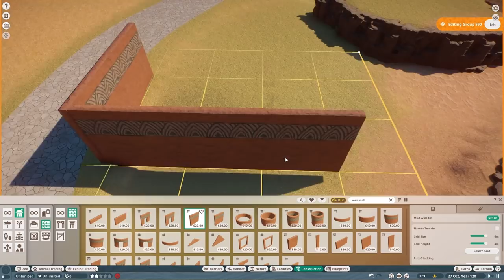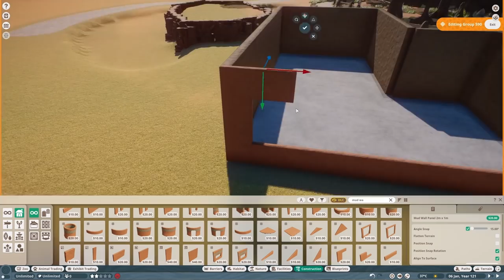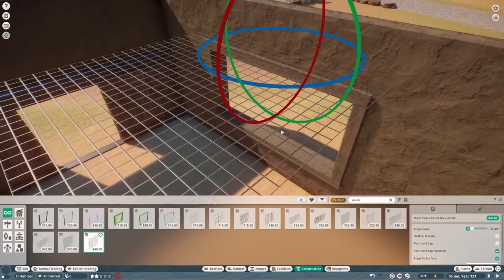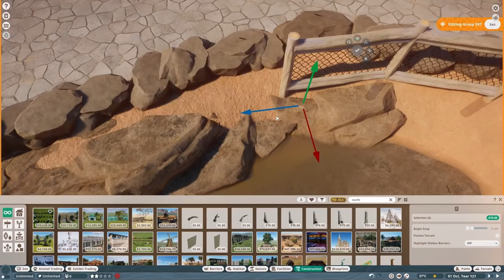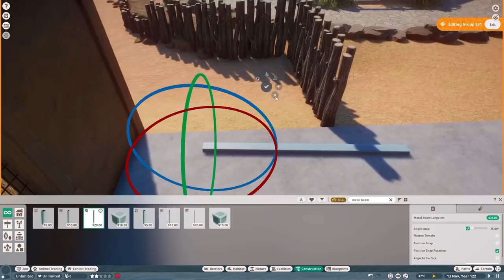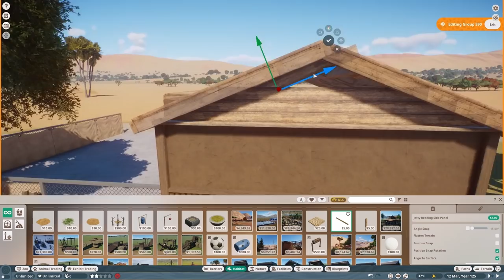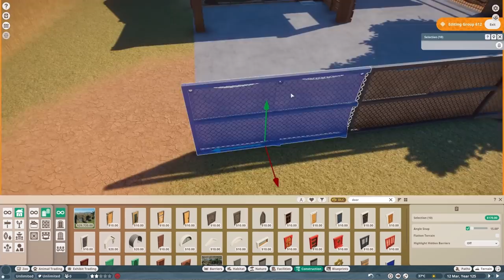Warthog indoor & Outdoor Habitat | Planet Zoo Speed Build | Limpopo EP11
Warthog indoor & Outdoor Habitat | Planet Zoo Speed Build | Limpopo EP11 | Planet Zoo Africa Pack

Today we create a realistic old style habitat of the Warthogs in Planet Zoo.

Planet Zoo Africa Pack
Embark on an unforgettable African adventure with the Planet Zoo: Africa Pack! Adopt and raise five stunning new animals, featuring four habitat animals and one exhibit animal; master the challenging timed scenario set in a picturesque oasis bazaar; and build out the zoo of your dreams with over 180 beautiful new scenery pieces predominantly inspired by the richness and diversity of North Africa. Your African adventure awaits…

Welcome five brand new species to your zoos! These are the meerkat, southern white rhino, African penguin, fennec fox, and sacred scarab beetle. Create, customise and maintain ideal habitats so they can thrive, observe authentic new behaviours, and invite your guests to learn more about these incredible animals and their fascinating origins.

Give your arrivals exciting new enrichment items to keep them entertained. Your fennec foxes, for instance, will love chasing and chomping their new tennis ball item. These quirky and energetic animals are sure to brighten up any zoo!

Meerkats, meanwhile, really dig their new surroundings – literally. Just as they do in the wild, they’ll use sharp claws to bury holes, then dive in and pop out elsewhere. Whether it’s African penguins enjoying their new curio ball enrichment item, or southern white rhinos’ bespoke sprinkler interactions, this assortment is full of surprises.

OVER 180 SCENERY PIECES

Expand your zoo with a huge range of gorgeous new scenery pieces, including vibrant foliage, eye-catching decorations, and bespoke pathways. Install striking animal statues and spectacular imagery, customise with colourful tiles, and keep visitors shaded with tall, swaying palm trees.

From bustling  villages made from thatch and mudbrick, to rocky canyon getaways you can terraform yourself using Planet Zoo’s accessible landscaping tools, the 180+ themed scenery items contained in this pack will help you build your ultimate African-inspired zoo.

ONE NEW CHALLENGE ZOO

Experience the secluded wonder of the oasis bazaar. Here you’ll endeavour within limited space to turn it from a hidden desert gem to a must-see tourist attraction. But you’ve got work to do! With the zoo’s unreliable power generators failing, try turning your hand to heat management, research sustainable options such as solar and wind, and give this location a sparkling new update.

So come and build an idyllic oasis for your animals, including all other suitable species from across the Planet Zoo base game and its subsequent packs.

PC Specs:
CPU: AMD Ryzen 9 3900X
GPU: MSI GeForce 2070 Super Gaming x Trio
Motherboard: AMD Asus TUF Gaming X570-Plus
RAM: Corsair DDR4 Vengeance LPX 2x 16gb
Hard drive: Samsung SSD 970 EVO plus
CPU Cooler: Be Quiet! Dark Rock 4
Case: Be Quiet! Pure Base 500DX White

Audio Gear:
Headset: Steelseries Arctis 7
Headphones: Bose QC35 II
Microphone: Rode Procaster XLR mic
Mixer: Go XLR Mini